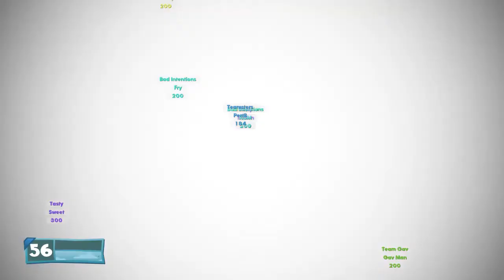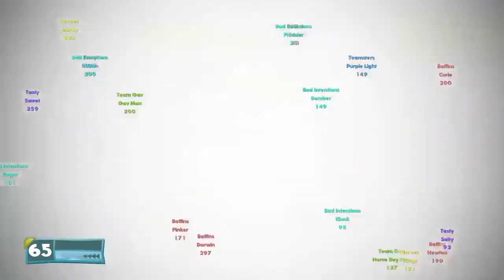Worms W.M.D - Wieloosobowa: Siarka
LIVE został wykonany 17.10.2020 na Facebooku Gaming.